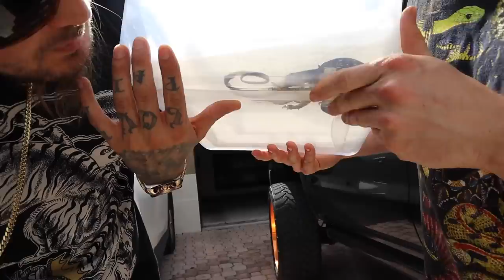Babysitting Adorable Baby Monitor Lizards! Chandlers Wild Life | Tyler Nolan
Hey guys! Just babysitting my buddy Chandlers baby lace Monitors! Hope y'all enjoy!